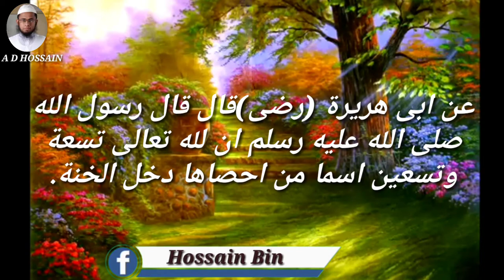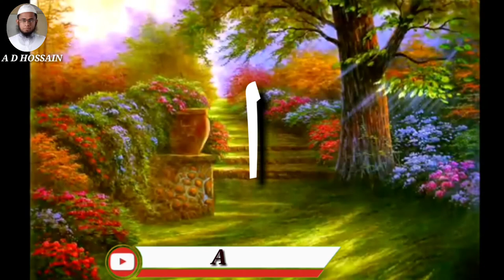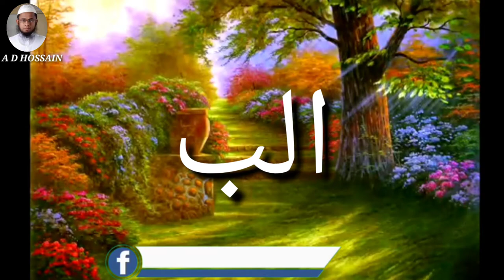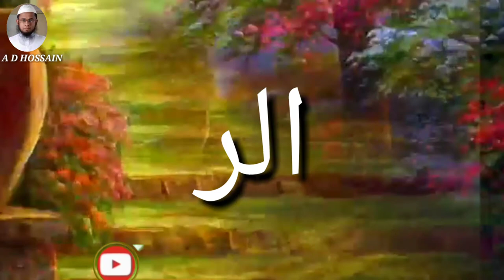আল্লাহ ৯৯ টি নাম